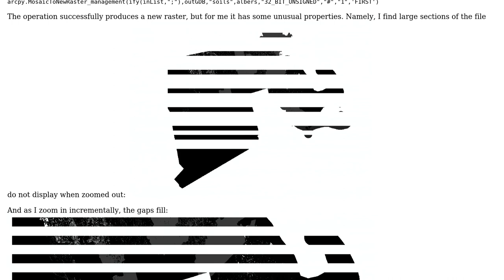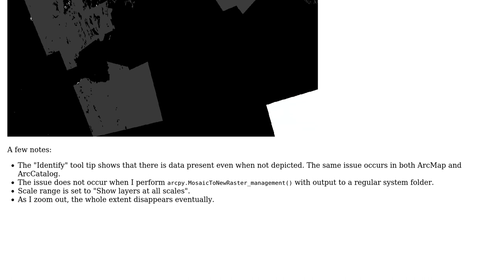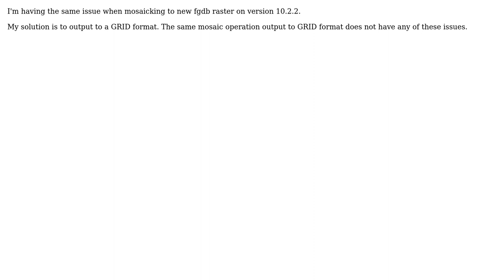GIS: mosaic raster to file geodatabase yields missing raster sections (3 Solutions!!)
GIS: mosaic raster to file geodatabase yields missing raster sections

With thanks & praise to God, and with thanks to the many people who have made this project possible! | Content (except music & images) licensed under CC BY-SA | Music | Images & others | With thanks to user Z Zaloudek user user18424 user metasequoia user Ben Gosack and the Stack Exchange Network Trademarks are property of their respective owners. You are responsible for your own actions.